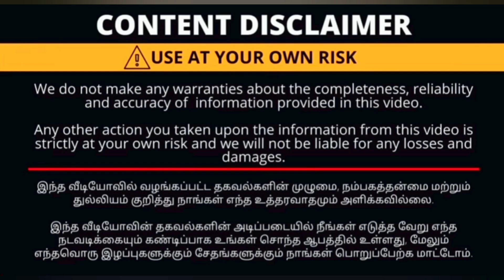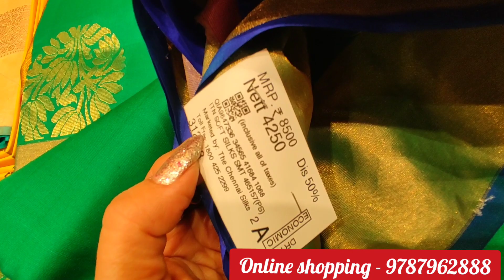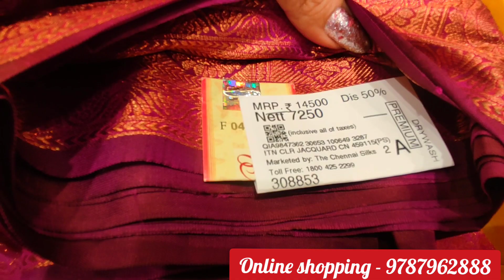The Chennai silk, cbe..50% off pure silk sarees.. Christmas & new year collections...